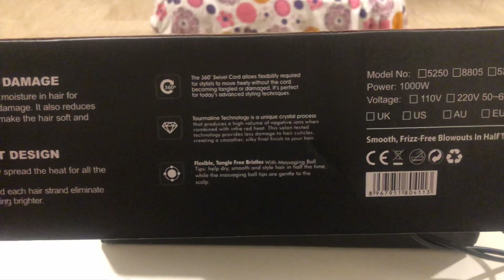One Step Hot Air Brush Product Video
This Video is Original Product video of One Step Hot Air Brush and Styler

Order from